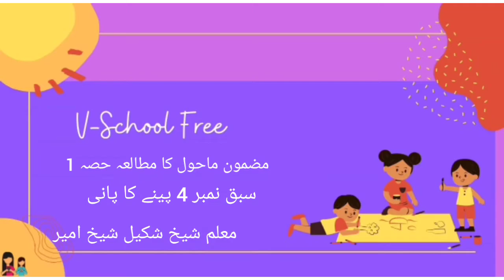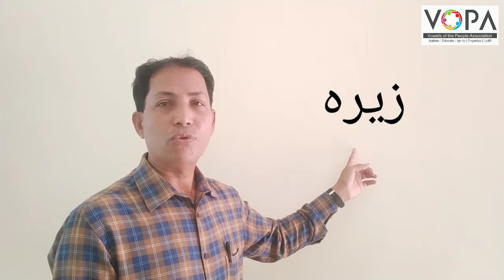4th | Evs-1 | Chap no.4 | پینے کا پانی | V2 | VSchool